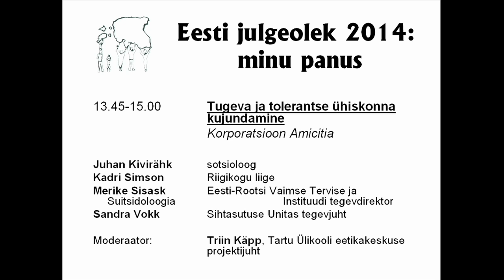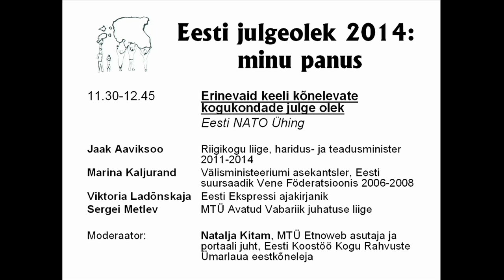Konverents "Eesti julgeolek 2014: minu panus". 2. paneel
Erinevaid keeli kõnelevate kogukondade julge olek
*Jaak Aaviksoo, Riigikogu liige, haridus- ja teadusminister 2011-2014
*Marina Kaljurand, Välisministeeriumi asekantsler, Eesti suursaadik Vene Föderatsioonis 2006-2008
*Viktoria Ladõnskaja, Eesti Ekspressi ajakirjanik
*Sergei Metlev, MTÜ Avatud Vabariik juhatuse liige
Moderaator Natalja Kitam, MTÜ Etnoweb asutaja ja portaali juht, Eesti Koostöö Kogu Rahvuste Ümarlaua eestkõneleja